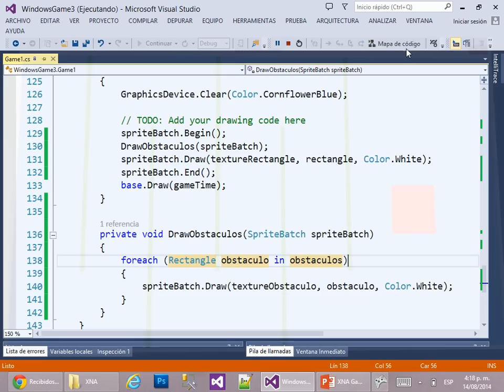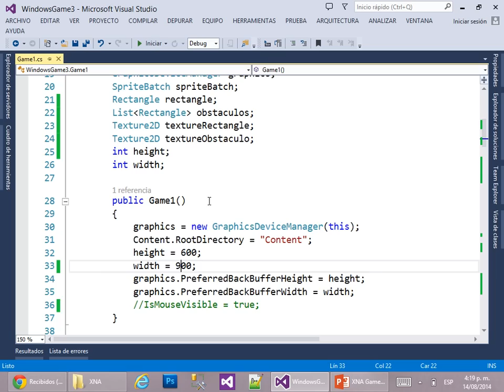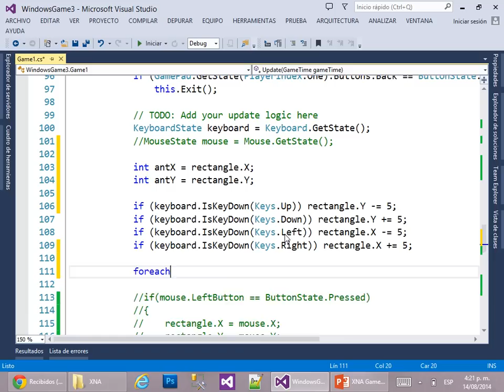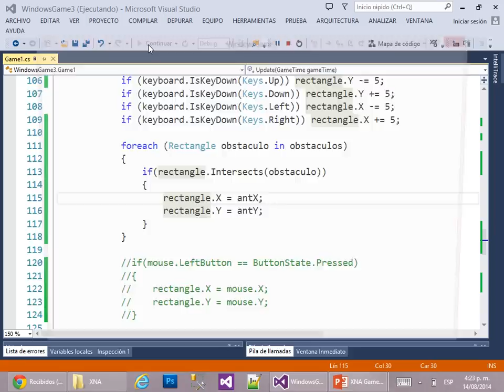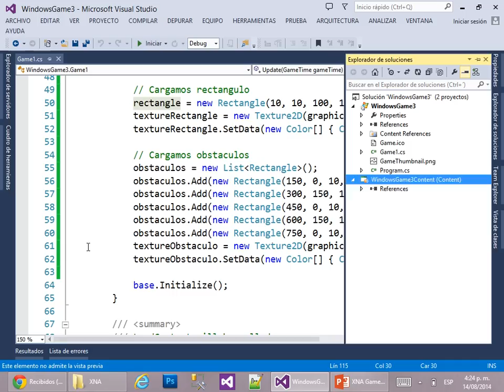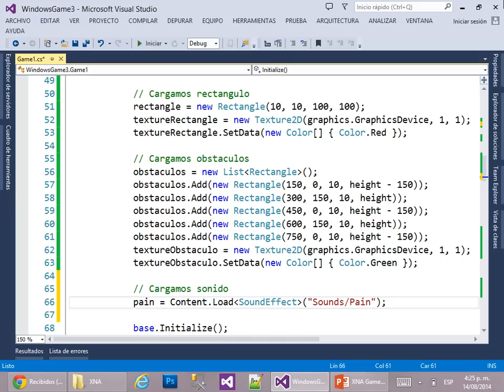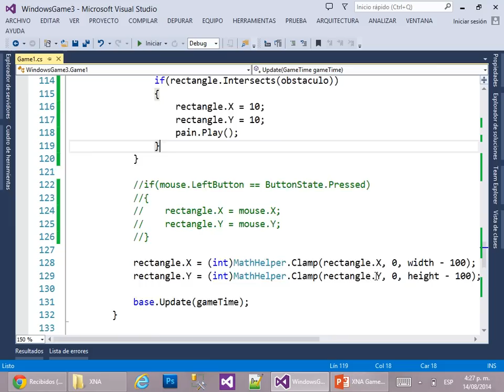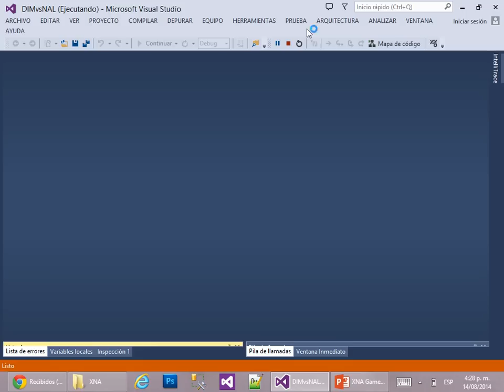13 XNA: Control de colisiones, Parte II